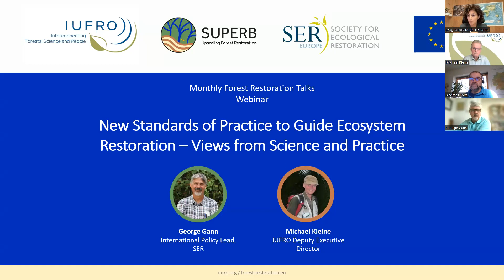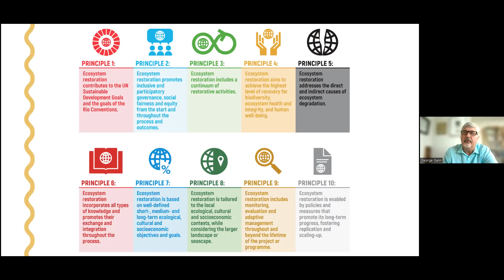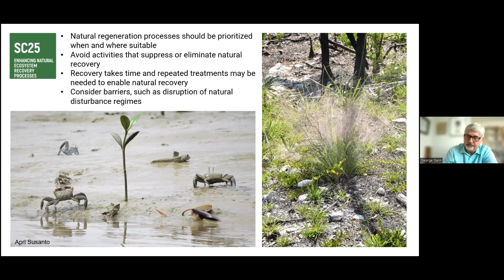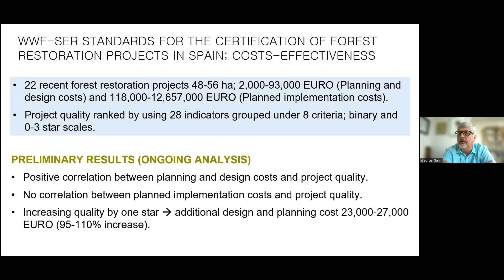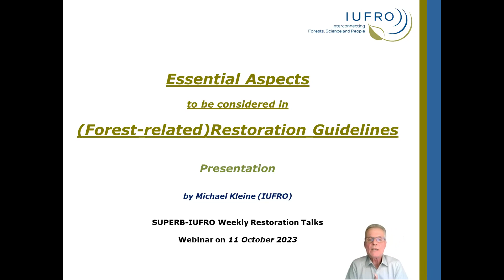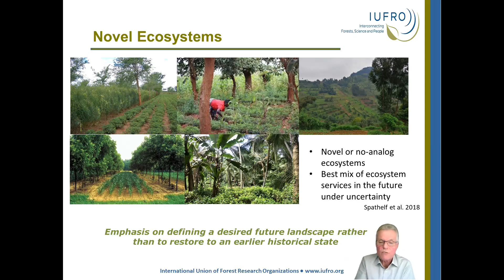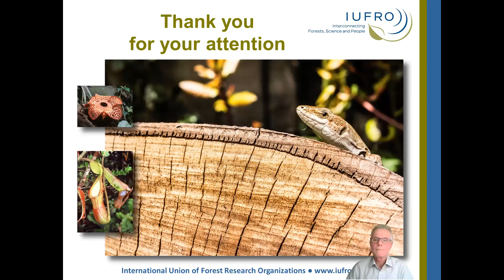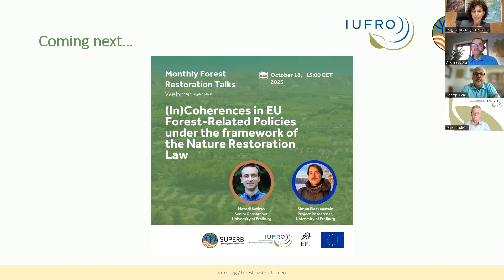New Standards of Practice to Guide Ecosystem Restoration, SUPERB/IUFRO/SER Forest Restoration Talk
The Society for Ecological Restoration (SER) has co-authored a new set of “Standards of Practice to Guide Ecosystem Restoration”, launched this year in partnership with the FAO and IUCN-CEM as a contribution to the United Nations Decade on Ecosystem Restoration. Furthermore, various principles and standards guidance have been released or are under development since 2019, including the WWF-SER Mediterranean forest project certification standards, aiming to verify the quality of field-based restoration projects, providing guidance, structure, and an auditing process for ecological restoration.

In this SUPERB/IUFRO Forest Restoration Talk, organised in collaboration with SER, George Gann, SER’s International Policy Lead, presents an overview of the new Standards of Practice including insights from the Mediterranean project, discussing how these can support the design, implementation, and funding of restoration actions.

He is joined by Dr.Michael Kleine, Deputy Executive Director & Coordinator at IUFRO’s Special Programme for Development of Capacities, who provides views from a science and training perspective with reference to existing forest-related restoration guidelines, sharing experiences with implementing some of these on the ground.